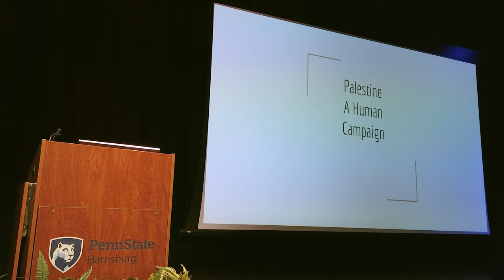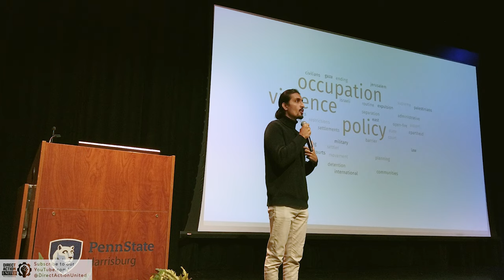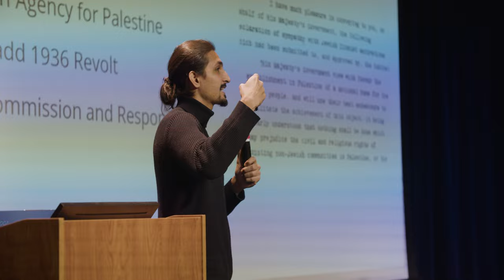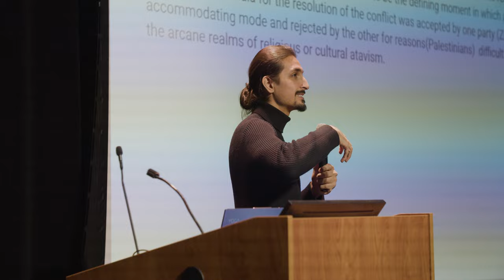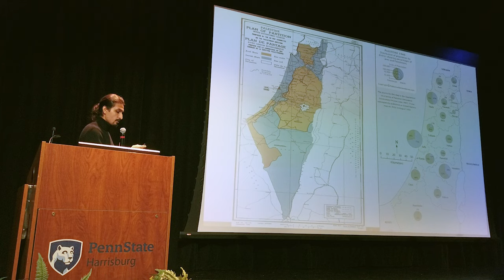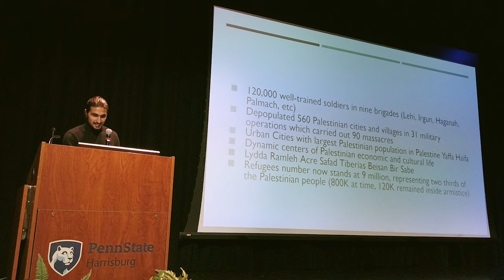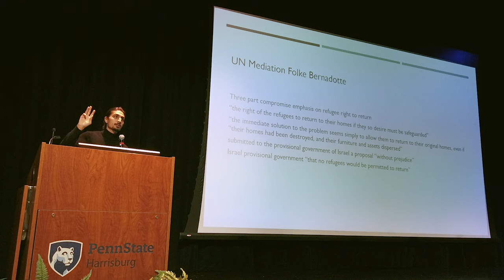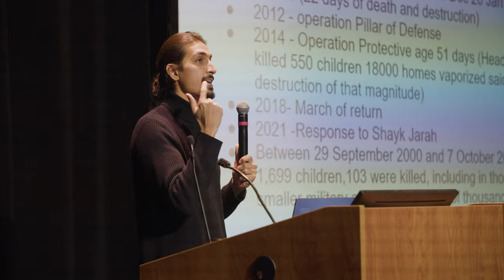Lecture by Omar Mussa - 01/11/2024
Penn State Harrisburg Muslim Student Association Presents:
Lecturer: Omar Mussa
Date: 01/11/2024